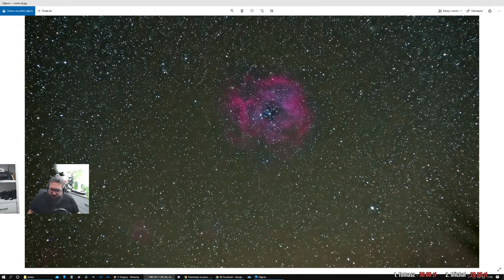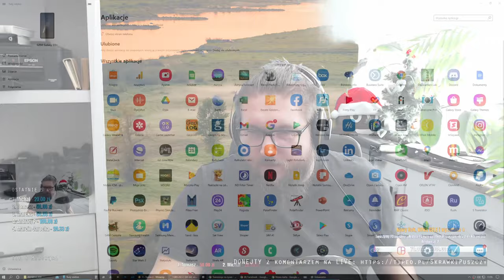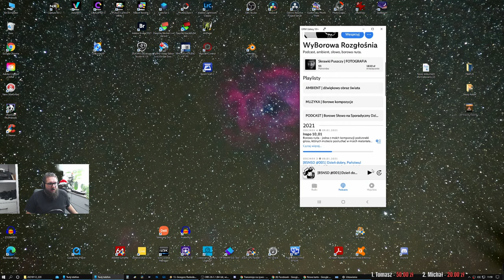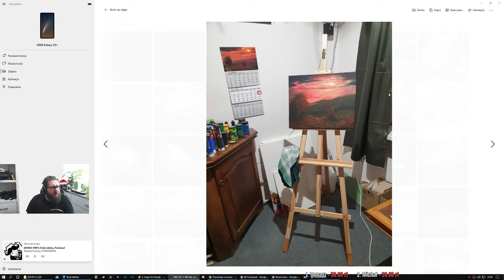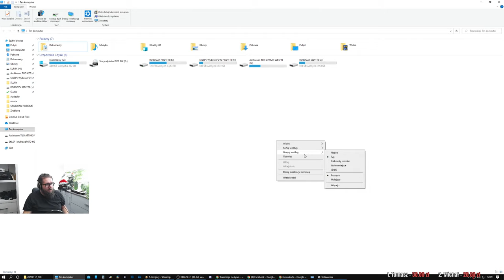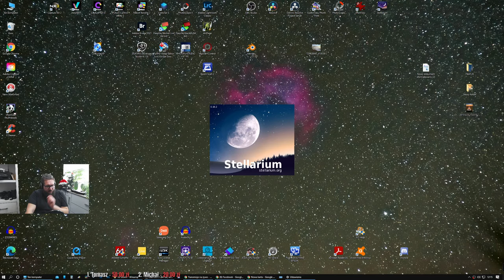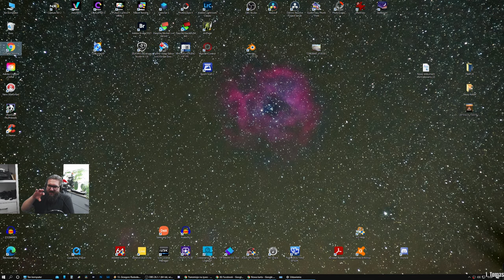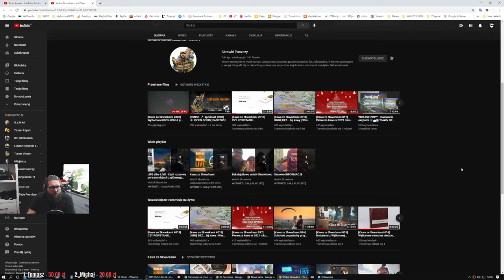[Kawa ze Skwarkami #020] WyBorowa ROZGŁOŚNIA już działa! | Lag po nocy pod gwiazdami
Pogaduchy z najlepszymi widzami :)

Wesprzyj SKRAWKI PUSZCZY:
Tipy i donejty z wiadomością podczas LIVE:

••• FOLLOW ME •••